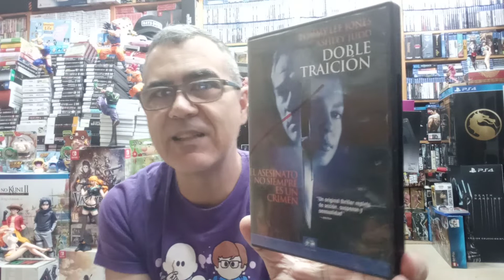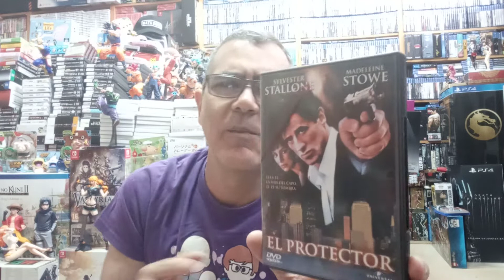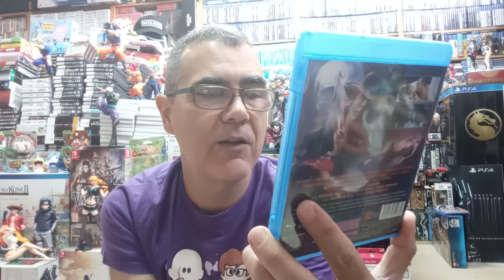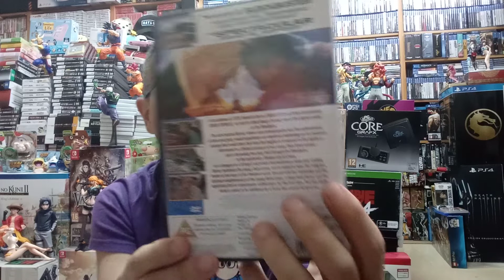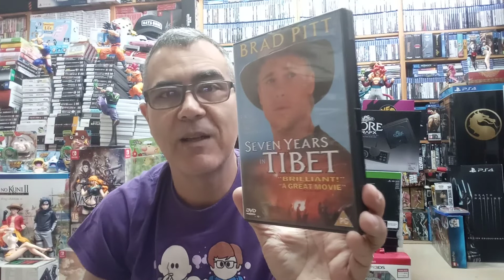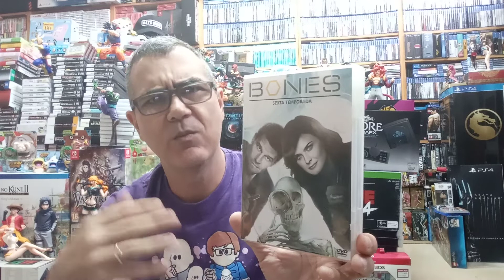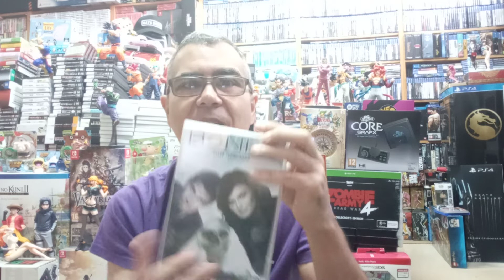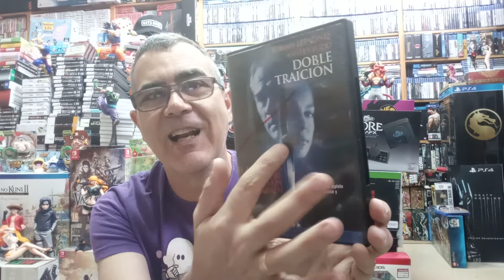Sábado Cine episodio 16.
Seguimos con la rutina de enseñar y comentar 7 películas y series que he visto recientemente.